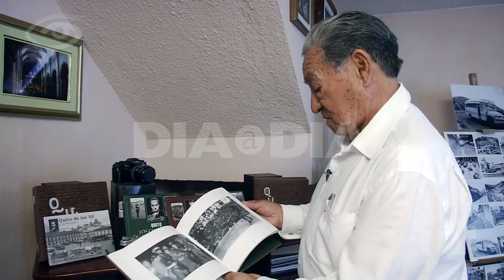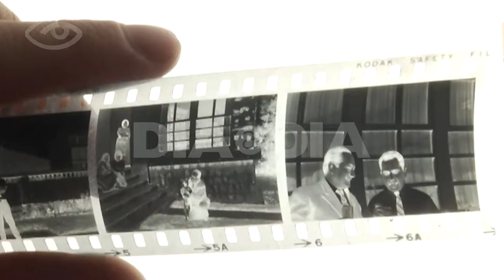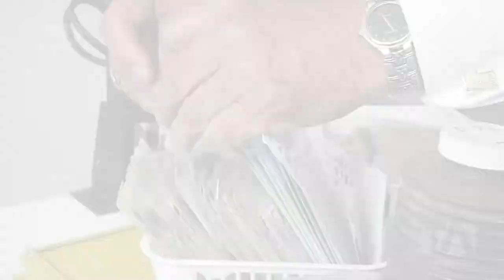Luis Pacheco - Día a Día - Teleamazonas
Dicen que los fotógrafos congelan el tiempo, gracias a ellos podemos conocer muchos lugares y personas que ya no están, nuestro protagonista de hoy es uno de ellos, durante décadas tomó fotografías de la cotidianidad, de lo extraordinario, de un Quito que ha ido cambiando. Su hijo no ha dejado que esa memoria de la ciudad se pierda y con la misma pasión que su padre captó esas imágenes, él las ha recuperado para deleite de todos. Hoy queremos hacer un recorrido por el legado de Luis Pacheco.